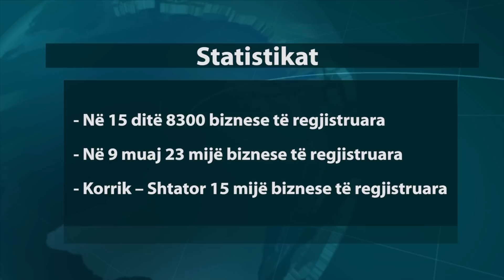Vjero: Nga e hëna regjistrimet e bizneseve edhe përmes noterëve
Prej ditës së hënë noterët do të kenë edhe një detyrë të re, atë të regjistrimit online të bizneseve të reja. Lajmi u bë i ditur nga drejtoresha e Qendrës Kombëtare të Regjistrimit, Vasilika Vjero e cila prezantoi edhe marrëveshjen e arritur ndërsa theksoi se kjo strategji do të shkurtojë kohën e regjistrimit dhe kohën e pritjes së biznesmenëve në sportelet e QKR.

 “Të gjithë ata qe duan të regjistrohen për herë të parë nga e hëna mund t’i drejtohen zyrave të noterëve të cilët do të mund t’i regjistrojnë dhe ndihmojnë biznesmenët e rinj deri në marrjen e përgjigjes.”- tha Vjero, ndërsa shtoi se regjistrimi Online është po aq i vlefshëm sa ai në zyrë.

Sipas saj kjo vjen për shkak të fluksit të madh të regjistrimeve të reja, 2700 prej të cilave vetëm në 15 ditët e para të shtatorit.

“Për 9 muaj e parë deri më tani kemi 23.000 regjistrime të reja. Për periudhën Korrik-shtator janë 15.000 biznese të reja, ndërsa në 15 ditët e para të shtatorit janë bërë 2700 regjistrime”- tha Vjero.